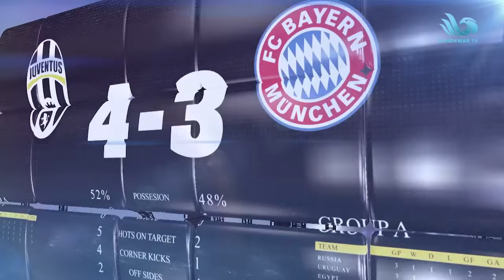لقاء خاص مع الكابتن مجدي عبد الغني في الريمونتادا مع العالمي ميدو